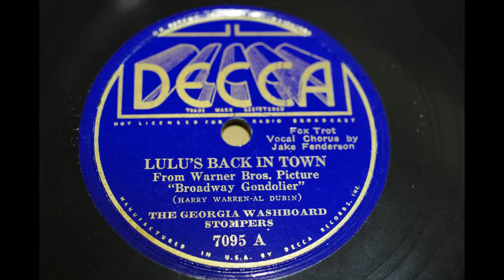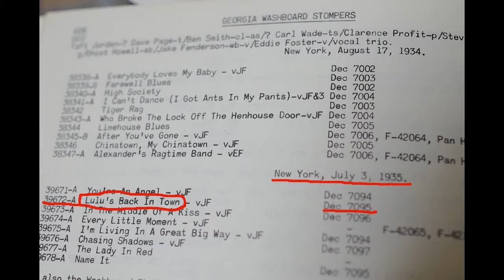The Georgia Washboard Stompers Lulu's Back in Town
The Georgia Washboard Stompers, New　York、july 3,1935